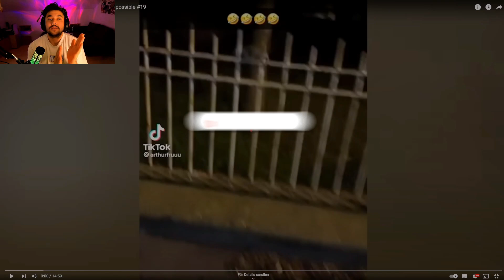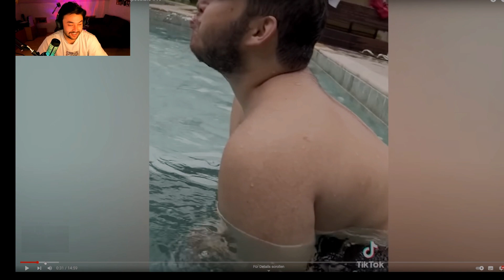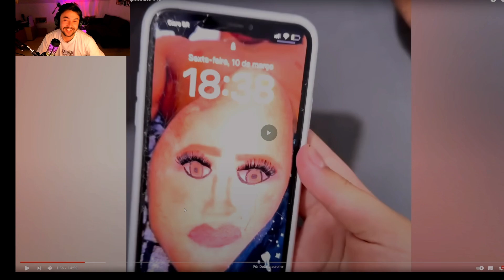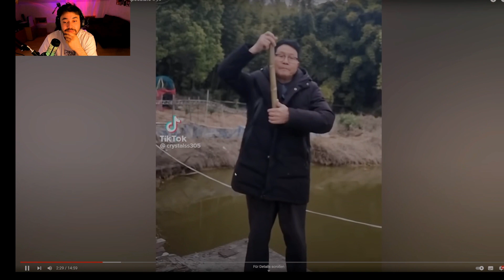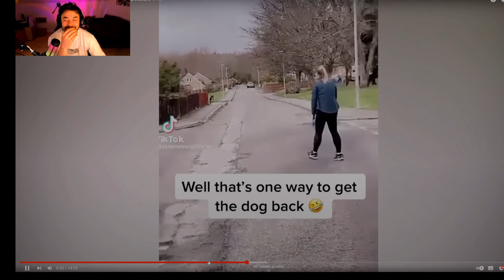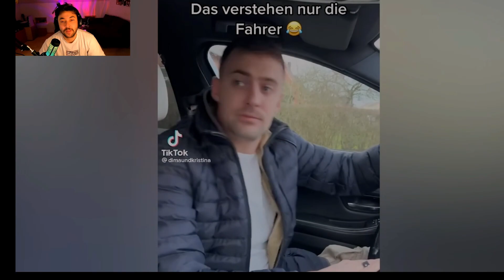چالش سعی کن نخندی try not to laugh .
اولین ویدیومه اگه ضعیف بود معذرت
ولی نظراتونو میخونم تا بتونم بهترش کنم
مرسی از حمایتاتون💙💙💙